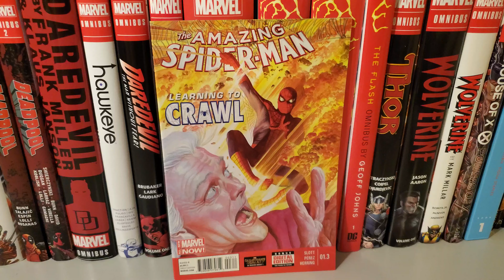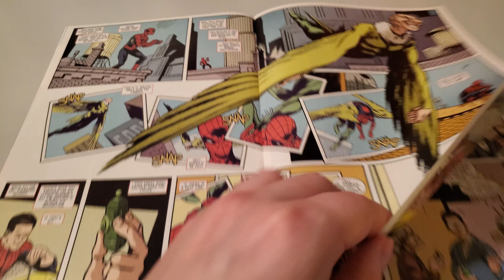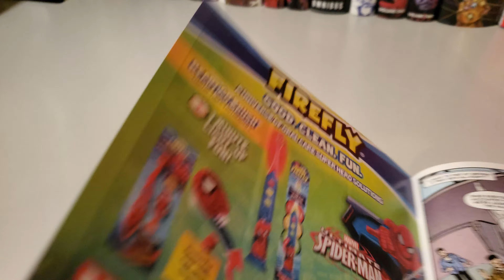The Amazing Spider Man Vol 3 Issue 1.3 Overview